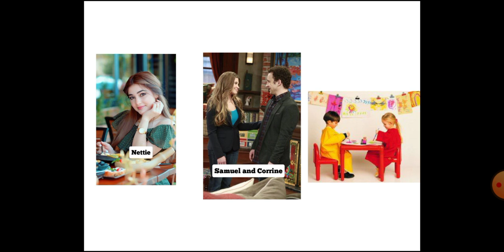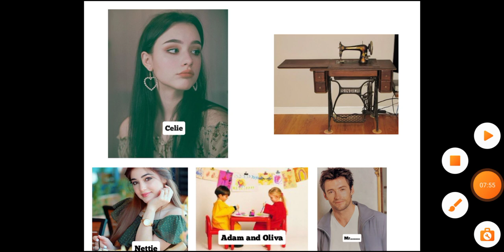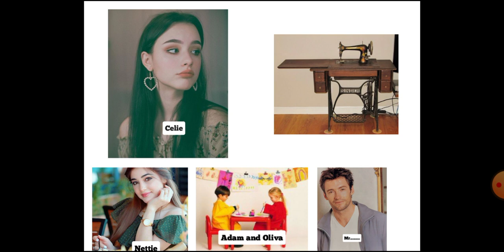The Color Purple by Alice Walker. Full explanation in Hindi.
English literature preparation
Welcome in our Trinity English literature
I just trying my best